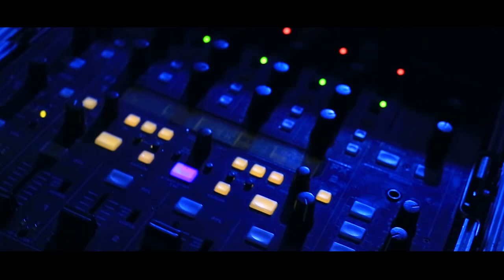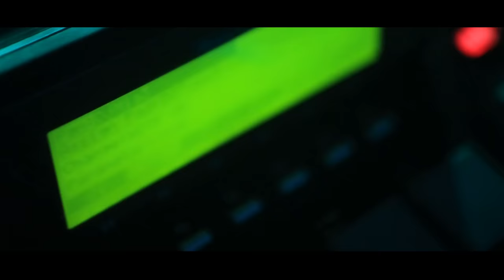Dj Miia Siqueira - (Video Clipe Oficial) P.DRÃO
CONTATO P.DRÃO VIDEO CLIPES :(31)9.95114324